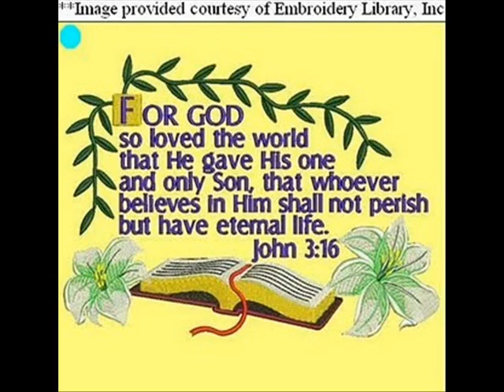Helen Baylor.........my everything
Jesus is my everything